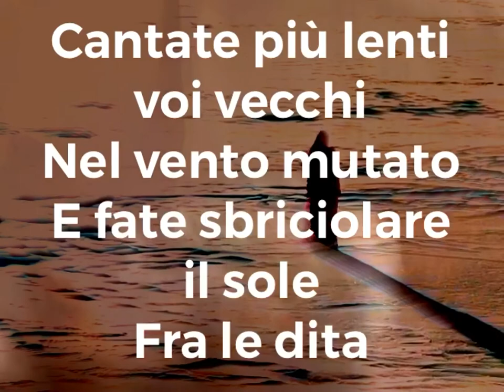Yvan Goll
un testo del poeta Yvan Goll